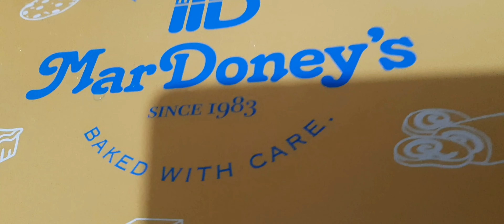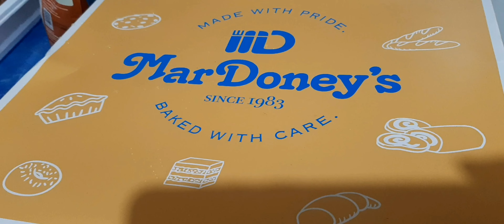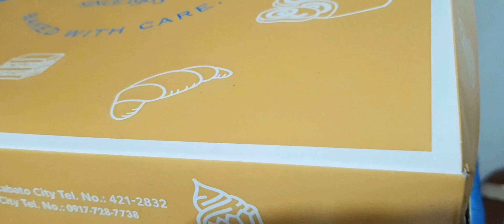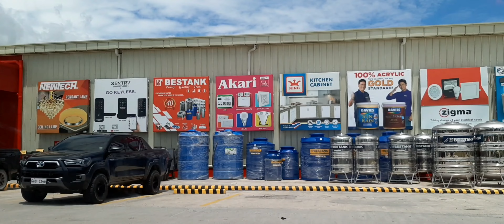Empty Apartment Tour with 2 bedrooms/Dito kami lilipat? (@thisistata8112 )